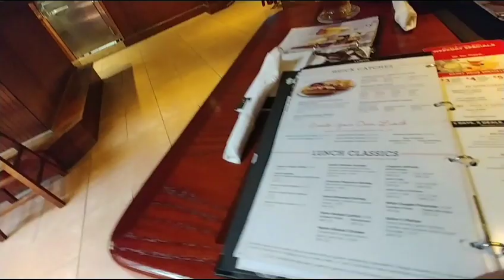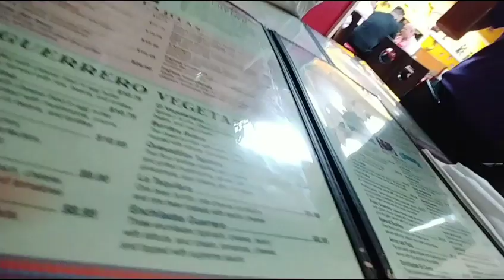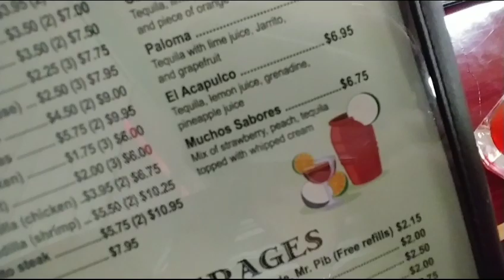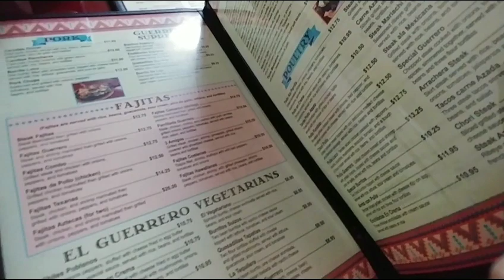США. Кактус и Лобстер едим в ресторанах..